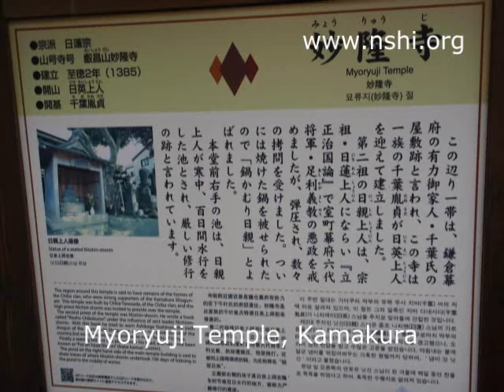Eishozan Myoryuji, Kamakura - Japan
Full name: Eishozan Myoryuji (叡昌山妙隆寺)
Denomination: Nichiren Shu (日蓮宗)
Location: Three hundred meters north-eat of JR Kamakura Station.

History: The area is said to have once been occupied by residences of the descendants of the Chiba clan (千葉), influential retainers in the Kamakura period. Tradition at the temple maintains that it was built by Nichiei (日英), who in 1385 was invited by Chiba Tanesada (千葉胤貞) to serve as the founding priest.

Ground and structures: The Main Hall houses images of Nichiren (日蓮, 1222-82), Nisshin (日親), the second head priest, and Shaka Nyorai. The hall this side on the right of the Main Hall houses a statue of Jurojin (寿老人), one of the Seven Lucky Gods of the Kamakura-Enoshima area, who brings longevity as well as safety and health to worshipers. Another stone statue of Jurojin, attended by a deer, stands in front of the entrance to the temple office on the left.

On the right side of the grounds are a pond called Chinoike (血の池), "Blood Pond," where Nisshin trained himself rigorously. (See Story')
　　　Further along on the same side is a small hall called Nisshindo (日親堂), which houses a stone image of Nisshin himself.
Story: At the age of 21, Nisshin told himself that he had to be strong enough to endure trials of any kind if he was to spread the teachings of Buddha. To prepare himself, achieve this, he would first bathe in the pond on the grounds here and chant sutras, then paint a mandala in India ink mixed with blood obtained by pulling out his nails. While chanting, he would also plunge his hands into boiling water. Later, in Kyoto, he wrote out his philosophy in a book called Rissho Chikokuron (立正治国論) and submitted the dissertation to the sixth shogun, Ashikaga Yoshinori (足利義教, 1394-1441) as a means of correcting the shogun's policy. In response, he was arrested and punished by having a heated pot fitted on his head. This earned him the nickname, Nabekamuri Nisshin, literally "Pot-Wearing Nisshin."

On the right side of the main hall is a stone monument dedicated to the actor Maruyama Sadao (丸山定 夫, 1901-45).